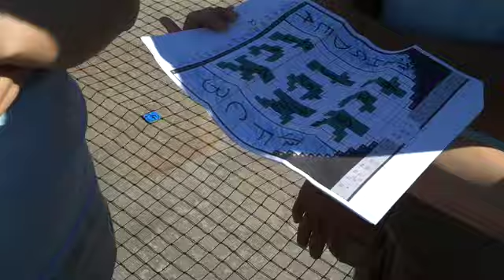Rehearsing for Human Countdown to COP15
Section leader Mona describes what's gonna happen. Ryan talks about the song we're doing the countdown to: "Beds Are Burning."